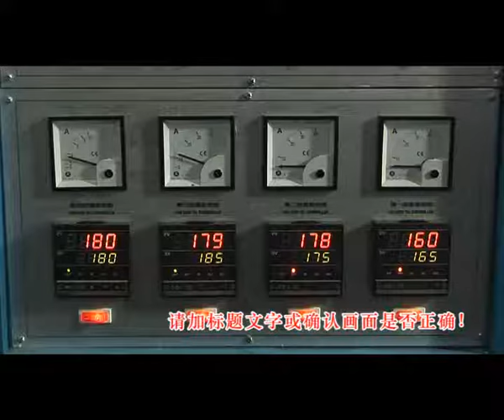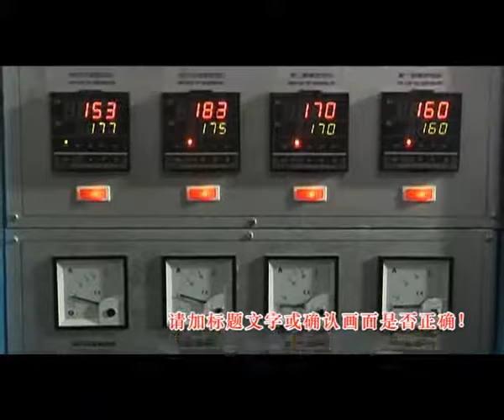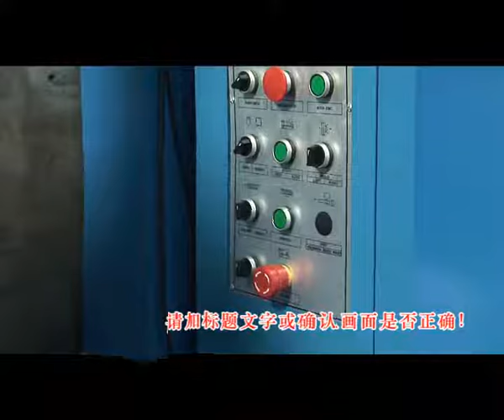PVC rain boors mould/taizhou yuanli rain boots mould factroy.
The company has experienced several decades of producing all kinds of shoe mould,especially for pvc rain boots mould  ,professionally team work design, excellent service , has novel ideas and technical  making ability .the mould can be made both by Aluminum and Iron, with clear pattern and accurate size ,special styling ,fast production lead time and can meet all customer's quality requirement quickly ,there are several kinds of shoe moulds , footwear moulds which are different extinguishers high rain boots, the Spring and Autumn shoes, sandals, slippers, the snow shoes and soles and other crystal shoes mould.We can die for the customer to create two color and multiple color. Die after supporting industry efforts, with the constant improvement in equipment, the increase in foreign trade and high rain boots. Die of quality has been improved. The high rain boots the whole group dies more than 80% of the total market. The moulds have been exported to South America ,South east countries , Die Egypt and Iran had exported some states and countries .we have also introduced advanced technology and modeling CNC die casting equipment, the system refined products patterns more clearly.